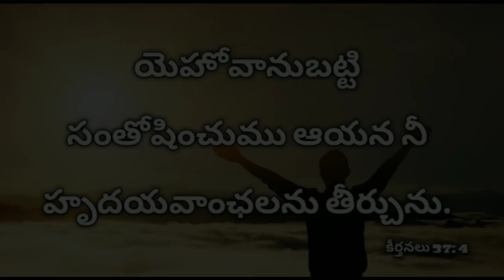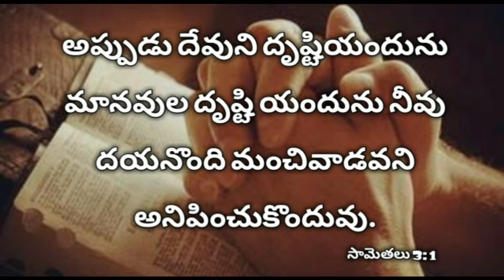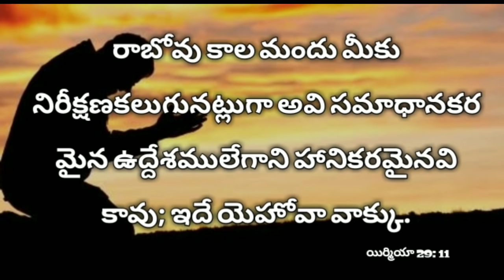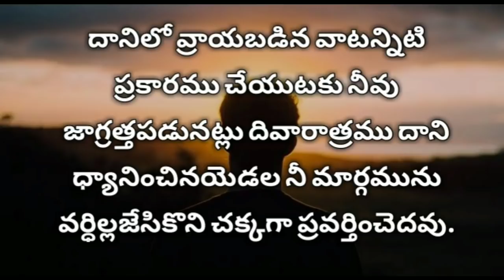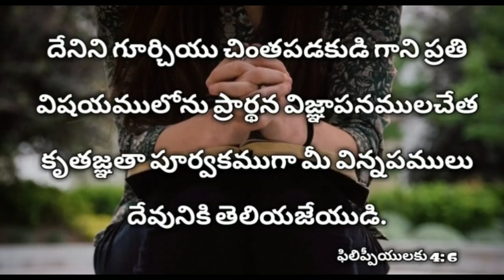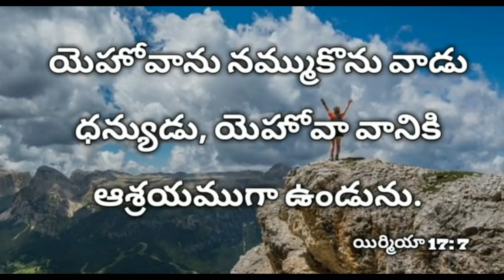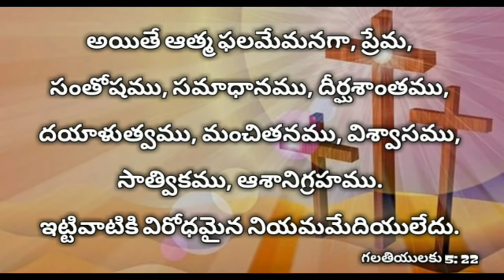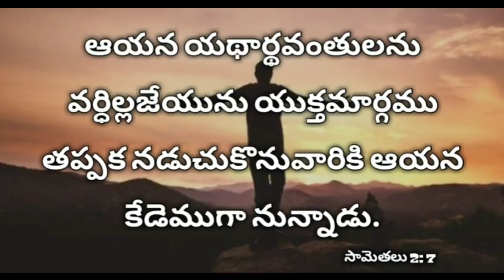రాత్రి పడుకునే ముందు ఈ వాక్యాలు వినండి | Sleep with gods word telugu